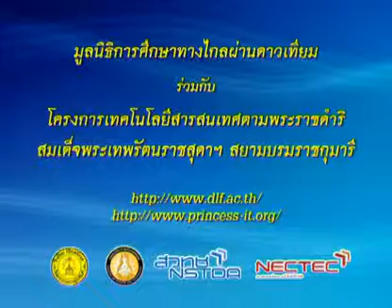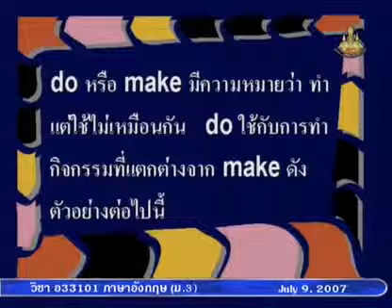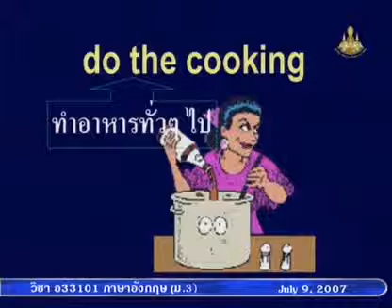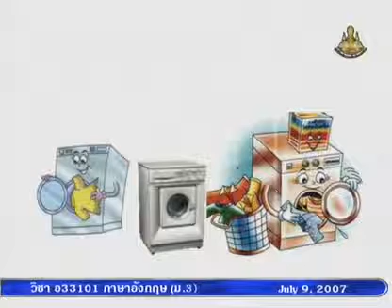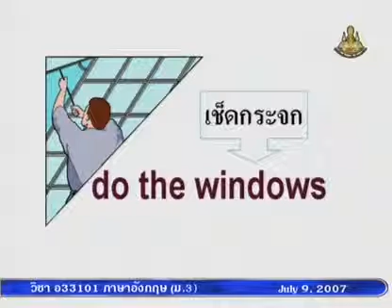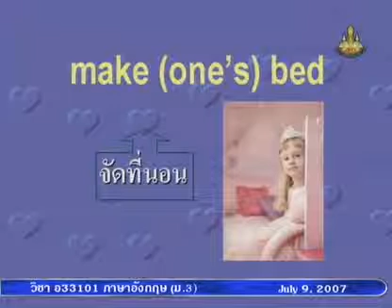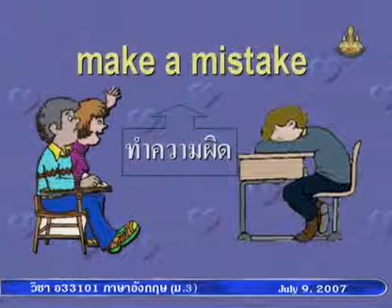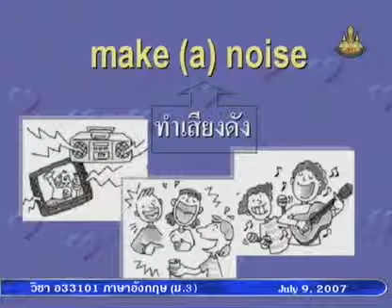075 50enM3 024Ah englishm3 ภาษาอังกฤษม 3